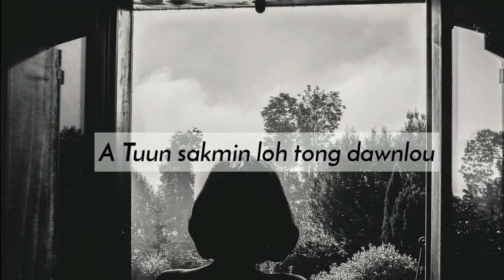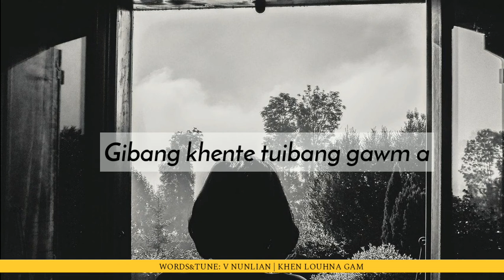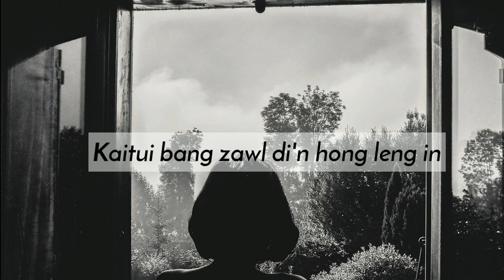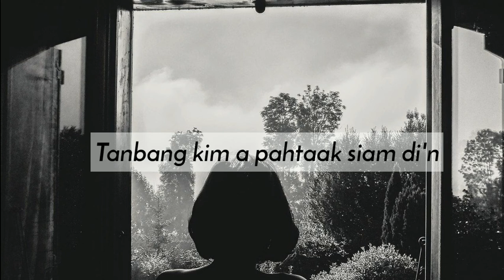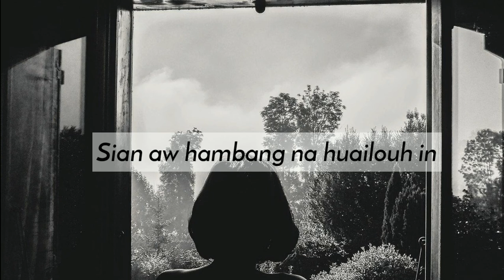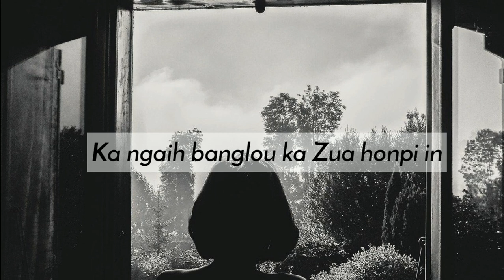V Nunlian - Khen louhna gam (lyrics video) | Phuaktu - V Nunlian